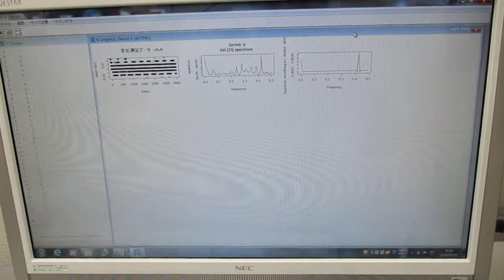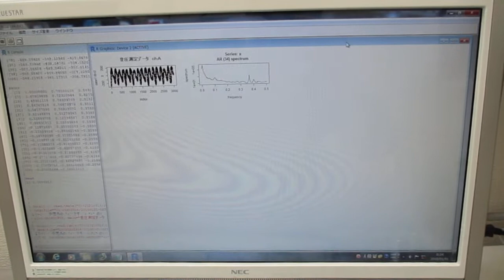オリジナル超音波実験（超音波システム研究所） Ultrasonic-labo